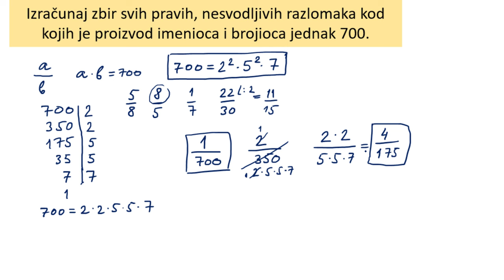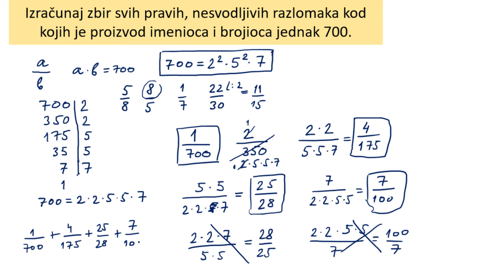Rastavljanje brojeva na proste činioce i sabiranje razlomaka teži zadatak